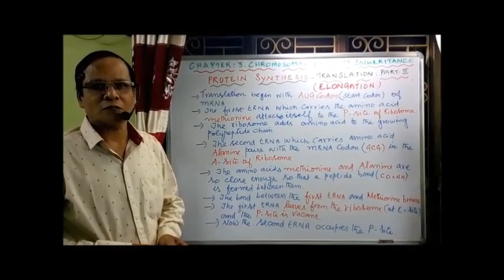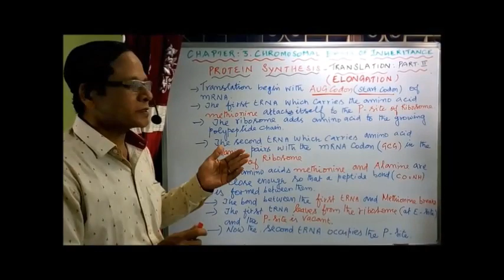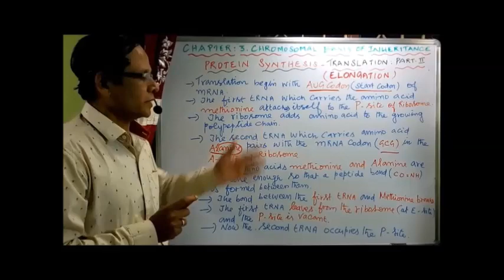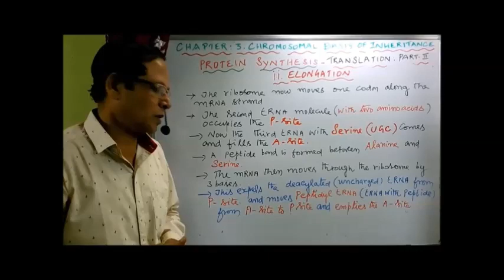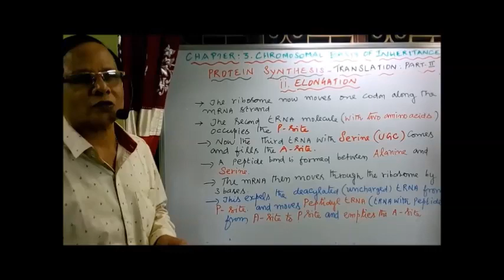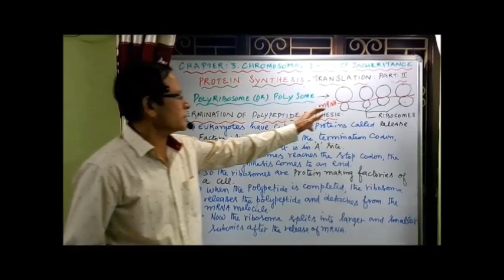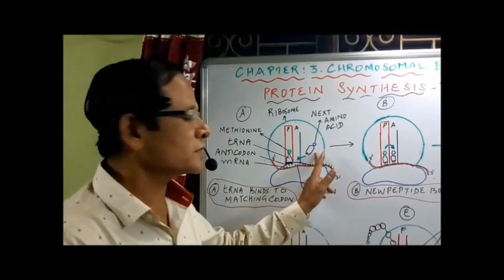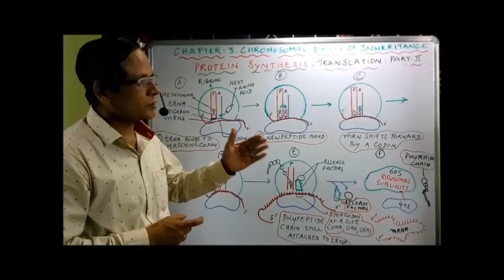XII BotPure science Chapter 3 Chromosomal basis of inheritance Protein synthesis Translation Part